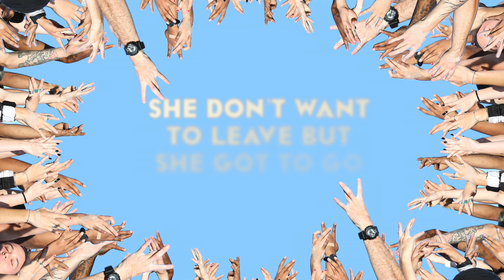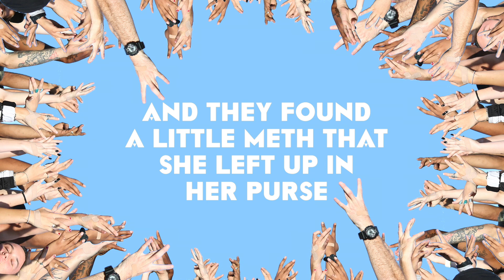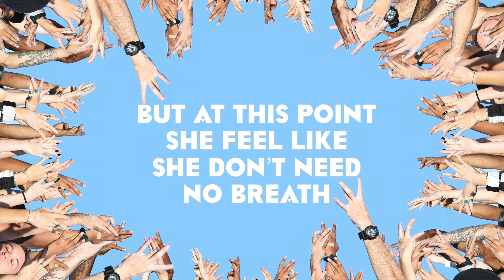Ryan Bowers - Lost (LYRIC VIDEO)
Track 13 off the OWTSIDER Mixtape... Produced by Nick Cahill. Lyric Video by Luke Emmett.